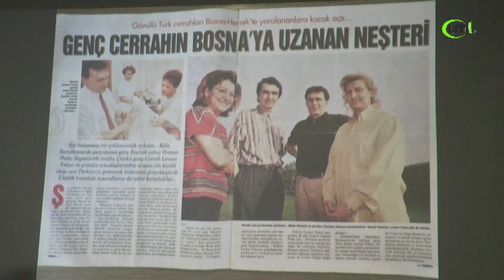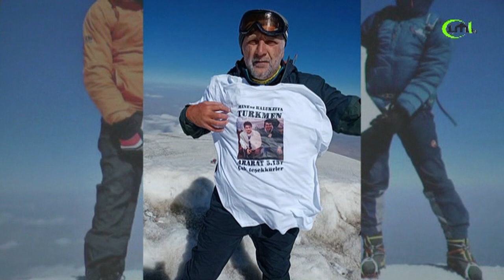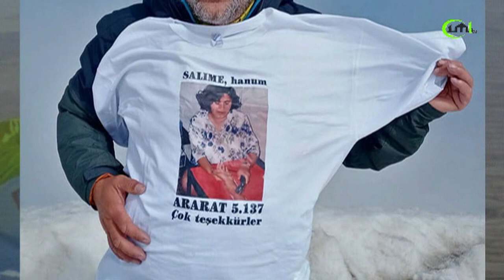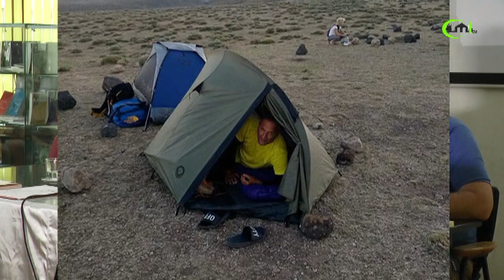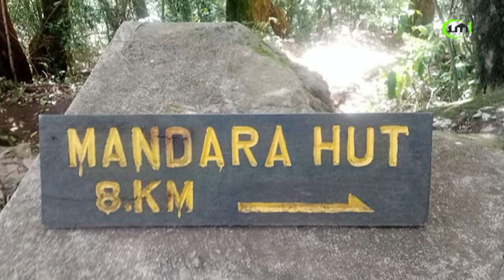OD GAZIJE PRED PONOROM DO SPASIOCA - OSMAN PODIĆ